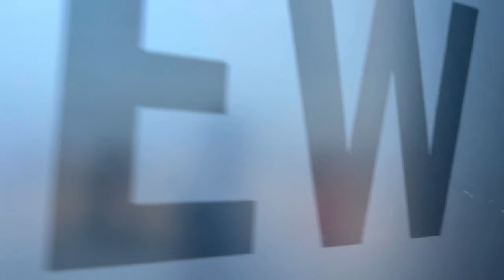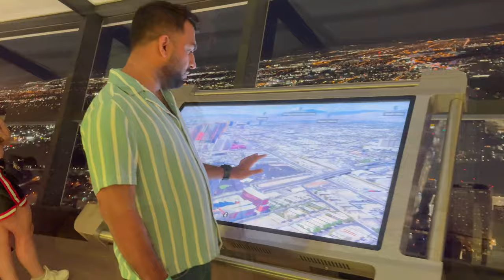Las Vegas | The Sin City | Malayalam Travel Vlog | footprints | Bilbin Paul | USA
Las Vegas often known simply as Vegas, is the 25th-most populous city in the United States, the most populous city in the state of Nevada, and the county seat of Clark County. The city anchors the Las Vegas Valley metropolitan area and is the largest city within the greater Mojave Desert. Las Vegas is an internationally renowned major resort city, known primarily for its gambling, shopping, fine dining, entertainment, and nightlife. The Las Vegas Valley as a whole serves as the leading financial, commercial, and cultural center for Nevada.

The city bills itself as The Entertainment Capital of the World, and is famous for its luxurious and extremely large casino-hotels together with their associated activities. It is a top three destination in the United States for business conventions and a global leader in the hospitality industry, claiming more AAA Five Diamond hotels than any other city in the world. Today, Las Vegas annually ranks as one of the world's most visited tourist destinations. The city's tolerance for numerous forms of adult entertainment earned it the title of "Sin City", and has made Las Vegas a popular setting for literature, films, television programs, and music videos.

Las Vegas was settled in 1905 and officially incorporated in 1911. At the close of the 20th century, it was the most populated North American city founded within that century (a similar distinction was earned by Chicago in the 19th century). Population growth has accelerated since the 1960s, and between 1990 and 2000 the population nearly doubled, increasing by 85.2%. Rapid growth has continued into the 21st century, and according to the United States Census Bureau, the city had 641,903 residents in 2020, with a metropolitan population of 2,227,053.

As with most major metropolitan areas, the name of the primary city ("Las Vegas" in this case) is often used to describe areas beyond official city limits. In the case of Las Vegas, this especially applies to the areas on and near the Las Vegas Strip, which are actually located within the unincorporated communities of Paradise and Winchester. Nevada is the driest state, and Las Vegas is the driest major U.S. city. Over time and influenced by climate change, droughts in Southern Nevada have been increasing in frequency and severity, putting a further strain on Las Vegas' water security.